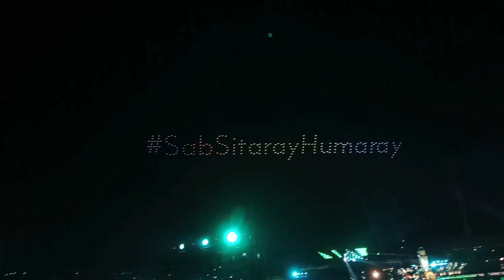Opening Ceremony | HBL PSL 8 | MULTANI GAMER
Opening Ceremony | HBL PSL 8 | MI2T

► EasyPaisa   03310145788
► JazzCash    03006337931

                               1

🎵 Background Music For Videos. If you are a YouTuber, or any other video creator, MorningLightMusic is the perfect place to start your journey to creating great content. Our music subscription offers unlimited downloads of our music library.

🎵 Title: No Time To Lose

Sign up for a subscription and get access to all current and future tracks from our library. Use our music as background music for videos, podcasts, social media, ads, websites, and even TV and Radio. You can use the music in all your projects, as long as your subscription is active. If you cancel your subscription, your previous content is still covered.

CHANNEL NAME " MorningLightMusic

VIDEO NAME : Cool Motivating Background Music for Sports & Workout Videos

3 versions are included!

1. You will get full access to my WHOLE LIBRARY.
2. Commercial licenses are included for every track.
3. New tracks every week.
4. Several versions of many tracks.
5. Youtube, Facebook, Instagram, Vimeo, and others. You can use my music on every platform and monetise your videos.